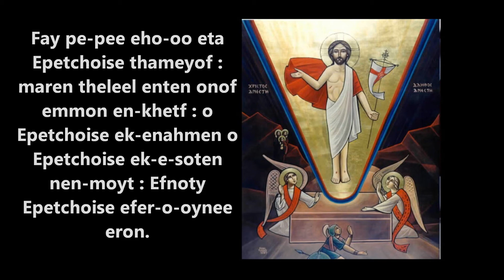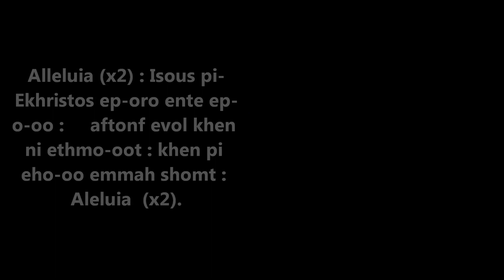Easters Coptic psalm (Singari) (By Malak Rizkalla)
Sung by Malak Rizkalla
Edited by Bishoi Rizkalla

Words:

Fay pe-pee eho-oo eta Epetchoise thameyof : maren theleel enten onof emmon en-khetf : o Epetchoise ek-enahmen o Epetchoise ek-e-soten nen-moyt : Efnoty Epetchoise efer-o-oynee eron. Alleluia (x2) : Isous pi-Ekhristos ep-oro ente ep-o-oo :     aftonf evol khen ni ethmo-oot : khen pi eho-oo emmah shomt : Aleluia  (x2).

هذا هو اليوم الذى صنعه الرب . فلنبتهج ونفرح فيه . يارب خلصنا يارب سهل طريقنا . الله الرب أضاء علينا .
الليلويا الليلويا : يسوع المسيح ملك المجد . قام من الأموات في اليوم الثالث . الليلويا الليلويا

This is the day which the Lord has made, we will rejoice and be glad in it. Save us, O Lord and ease our ways. Lord God has given us light. Alleluia (x2) :  Jesus   Christ,  the King   of   Glory,   has   risen   from   the dead   on   the   third   day :  Alleluia (x2).